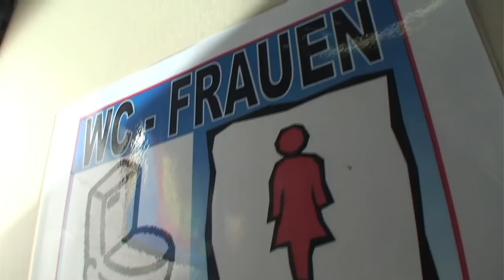FSJ in einer Werkstatt für Menschen mit Behinderung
Für Manuela (22) ist das die ideale Vorbereitung für ihren Wunschberuf. Sie machte einen Freiwilligendienst in der "Beschützende Werkstätte für geistig und körperlich Behinderte in Heilbronn. Vor ihrem FSJ hat sie mit einer Ausbildung zur Heilerziehungspflegerin geliebäugelt. Jetzt will sie das erst recht machen.